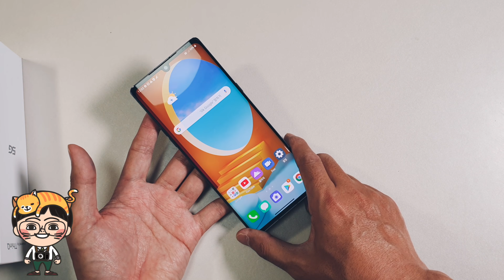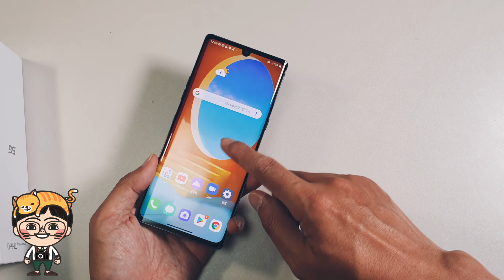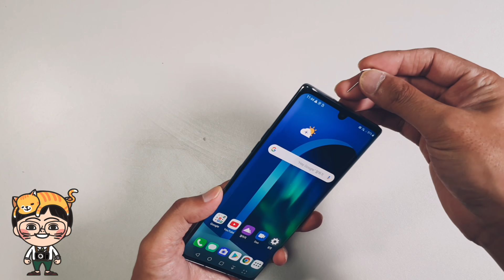물방울 디자인 LG 벨벳 오로라 그레이 언박싱 (LG VELVET UNBOXING)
뻐르게 언박싱만 먼저 했습니다.
아래는 벨벳폰 스펙을 정리 했습니다.

LG 벨벳폰 기본 구성품 : 사용설명서, 유심핀, 번들이어폰, 급속 충전기, USB-C 케이블

제품명 : LG VELVET
디스플레이 : 172.7mm FHD+ 20.5:9 화면비 풀비전(FullVision)디스플레이
프로세서 : Qualcomm® Snapdragon™ 765 5G Mobile Platform
RAM / ROM : 8GB RAM / 128GB ROM / MicroSD(up to 2TB)
카메라 : 후면: 48MP 표준 f1.8 0.8 ㎛ 79˚ / 8MP 광각 f2.2 1.12 ㎛ 120˚ / 5MP 심도 f2.4 1.12 ㎛ 81˚
전면 : 16MP f1.9 1.0 ㎛ 73˚
사운드 : 스테레오 스피커, 인공지능 사운드
배터리 : 4,300mAh (일체형)
크기(mm) : 167.2 x 74.1 x 7.9mm, 무게(g)180g
운영체제 : 안드로이드 10
네트워크 : 3G / 4G LTE-A / 5G
색상 : 오로라 화이트, 오로라 그레이, 오로라 그린, 일루전 선셋
생체인식 : 화면 내 지문인식
연결성 : Wi-Fi 802.11 a, b, g, n, ac / Bluetooth 5.1 / NFC / USB Type-C
기타 : Stereo Speaker / AI 카메라 / 구글 렌즈 / Google Assistant / 인공지능 사운드 / IP68 방수방진 / HDR10 / Qualcomm Quick Charge™ 4+ Technology / LG 페이 / 무선충전 / FM 라디오

첫 인상은 괜찮은데 컬러는 잘 뽑아내는데 스펙상 아쉽게 느껴지는 부분들이 있습니다.
좀 더 사용해보고 장단점을 한번 정리해 보겠습니다.